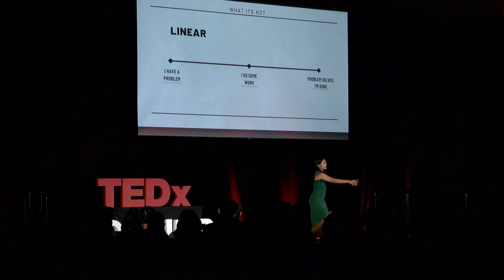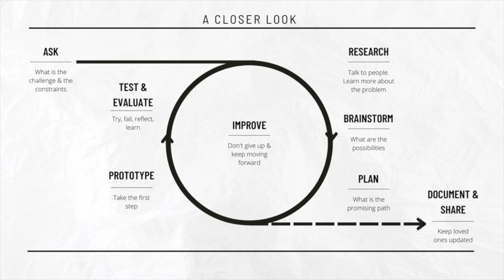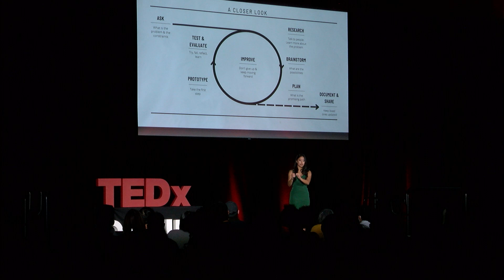Continuously Reinventing Yourself | Rae Jillian Rivera | TEDxCSULB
It can take one decision in choosing yourself and your happiness to make it seem like your life and perception of things shatters before your eyes. As an engineer, I am suppose to “fix things”. However it takes being fearless, persistent, and practicing growth mind-set to break down any challenge I face and re-building it into something incredible and self-sustaining. I will discuss how I navigated my unknown using tools I use in my career through an iterative process where I continuously challenge myself, learn from failure, and began reinventing myself through creative problem solving to improve myself and living the life I want for me. Rae Jillian Rivera was born from immigrant parents and is a first-generation college student. She graduated from California State University, Long Beach with her Bachelor of Science in Electronics Engineering Technology in 2019.  She is currently pursuing her Master’s in Computer Science with a specialization in Computational Perception and Robotics at Georgia Institute of Technology. She works as a Software Developer for Walt Disney Imagineering and was part of the team that brought the attractions at Star Wars: Galaxy’s Edge, as well as the interactive technology for the new Spider-Man WEB-SLINGERS attraction at Avengers Campus in Disney California Adventure and more recently Disneyland Paris.

Rae has a passion for outreach and was crowned Miss Long Beach 2020 where she educated, mentored, and encouraged underrepresented communities to pursue careers in STEM. Rae practices growth- mindset, persistence, and by learning new ways to continuously reinvent herself. This talk was given at a TEDx event using the TED conference format but independently organized by a local community.